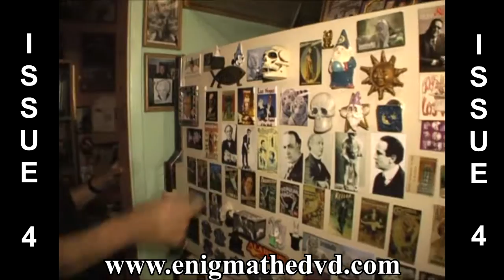Gary Darwin's Home Collection Clip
Gary was gracious enough to give Stylesmith a tour of his tremendous collection, and we came along for the ride.  Get a sampling of what's in his home, and to find out what else is there head over